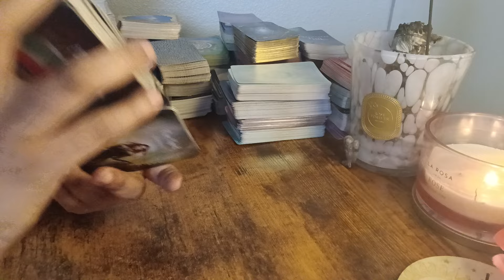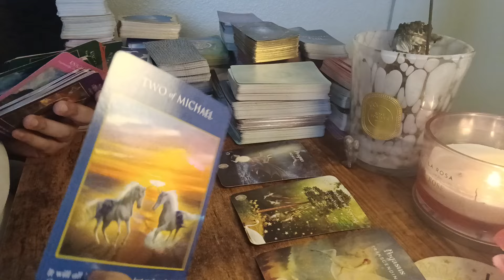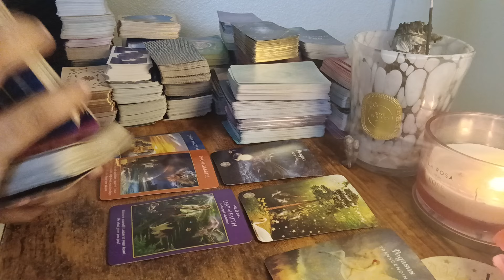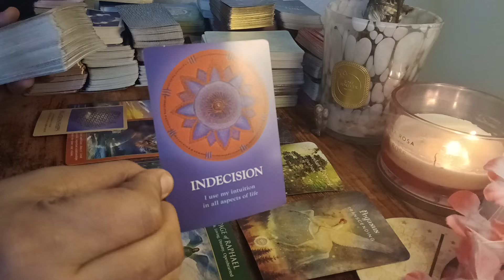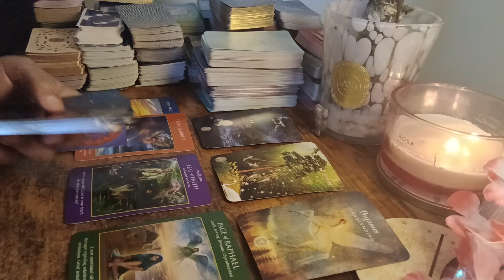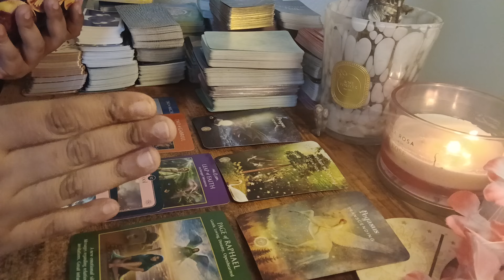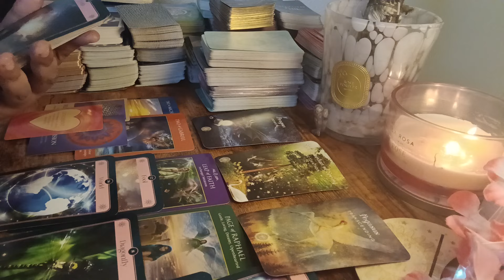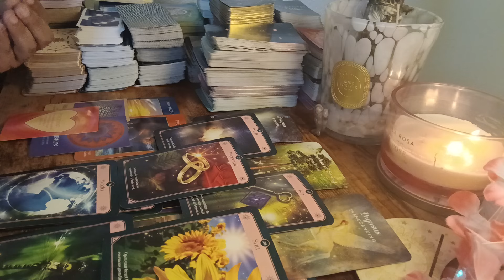VIRGO♍️THIS PERSON WANTS U TAKE A LEAP OF FAITH 💞 SOULMATE WANTS UR ATTENTION‼️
🍀 Personal Readings👉$100 for #4 questions & messages from The Holy Spirit /👉 $55.55 for #2 questions also including messages from The Holy Spirit 🙏